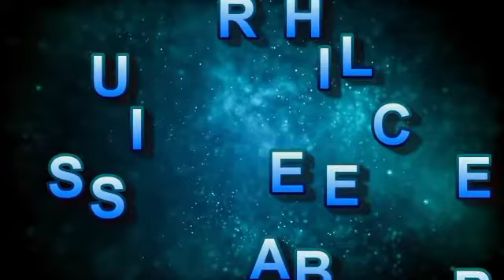Qiso jacayl oo dhaba ah oo qiro xambarsan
Asaxabay qisadan jacayl illa dawada anu qiroday